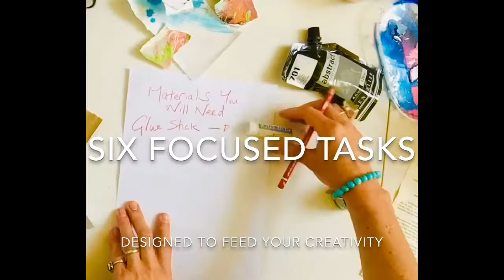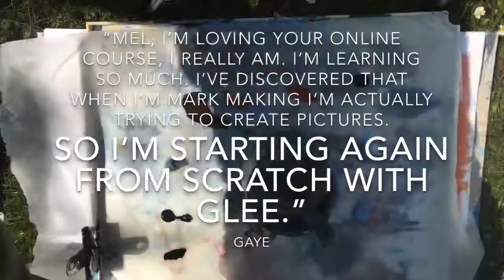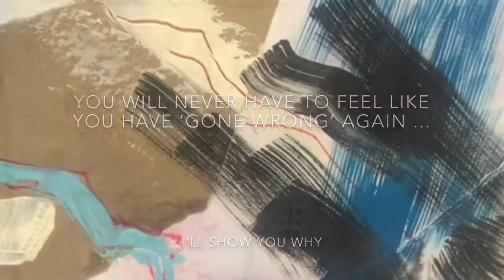Inspirational sketchbook pages - Art of the Sketchbook online workshop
An inspirational online workshop designed for artists of all ages and ability levels. Six focused creative tasks encourage experimentation, creativity, curiosity and play. Taking the fear out of the blank page.
What will I gain?
By the end of this workshop you will have a sketchbook jam packed with ideas, pages you will be itching to use and the confidence to move your work forward.